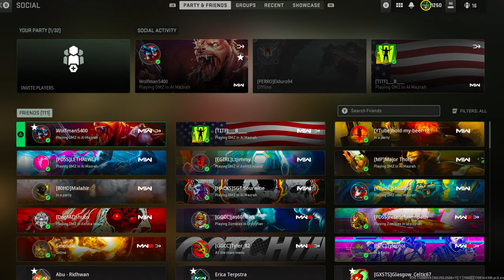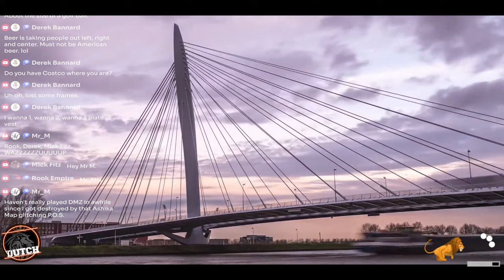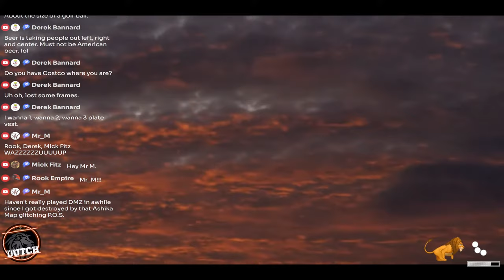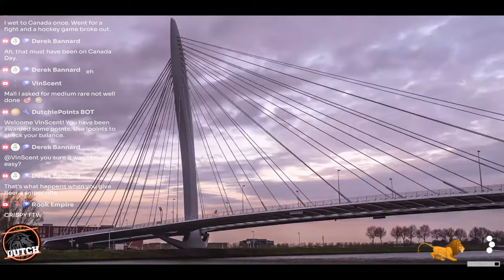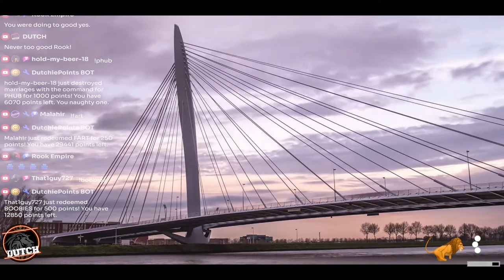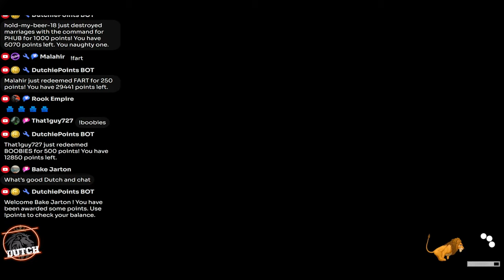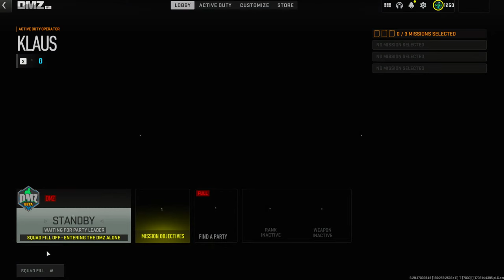🔴 Hold my beer please, while we wipe the maps!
“It took me quite a long time to develop a voice, and now that I have it, I am not going to be silent.” – Madeleine Albright

EARN 25 POINTS PER MINUTE!
Type !points to check balance .

Sound commands:
!banned
!screen
!jeff
!nice
!omg
!plates
!raid
!stupid
!winchat

Type !soundalerts in chat for full list of commands.

Text commands: (No points needed)
!cats
!geri
!catherine
!coinflip
!dumbbot
!nightbot
!dutchsaying
!loadout
!lurk
!lurknwork
!mrsdutch
!tip

🎧+🎙️ HEADSET AND MIC:
ASTRO A40 + MixAmp Pro

🎮CONTROLLER:
XBox Elite Series 2 (4 paddles)

⌨️KEYBOARD:
Razer Ornata V2

In FPS games, the player views the game world through the eyes of the character they control.
This perspective creates a sense of immersion, as players see the game environment
as if they are directly experiencing it.

Shooting is a core element of FPS games.
Players use various weapons, such as guns or futuristic energy weapons,
to eliminate enemies and achieve objectives.
Precision aiming and quick reflexes are often crucial for success.

In addition to simply eliminating opponents, many FPS games include objectives or missions.
These can range from capturing points on a map, defusing bombs, rescuing hostages,
or completing other tasks that go beyond basic combat.

In multiplayer FPS games, teamwork and communication are often essential for success.
Players may need to coordinate their actions, share information about enemy positions,
and strategize to achieve victory.